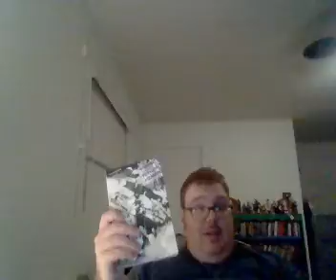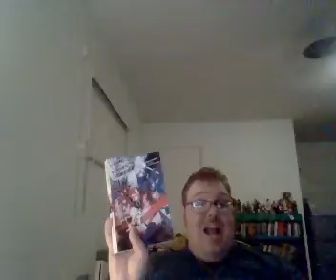Open Topics Episode 18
Anime Seasons Release Dates